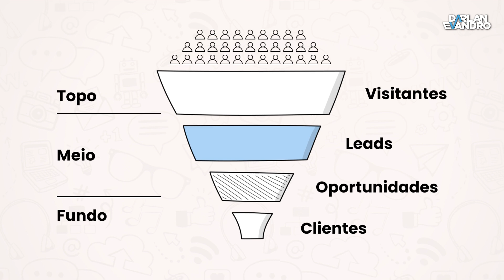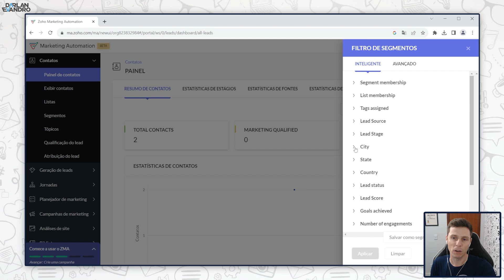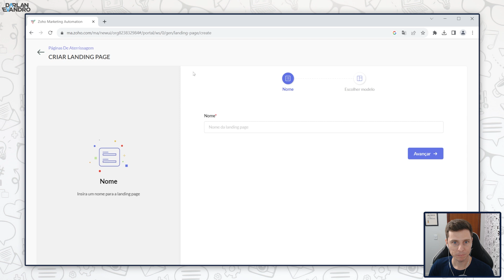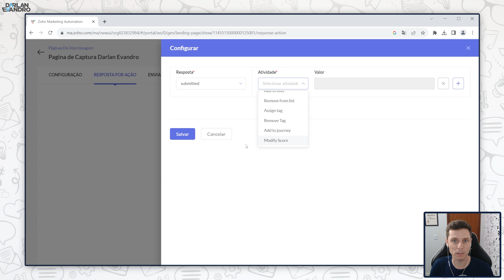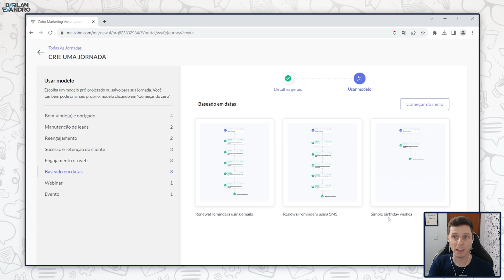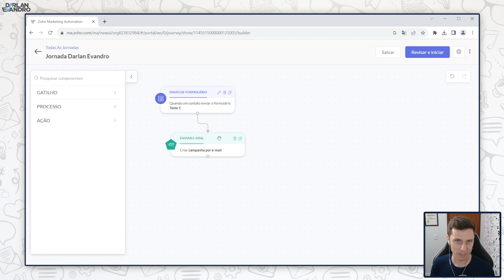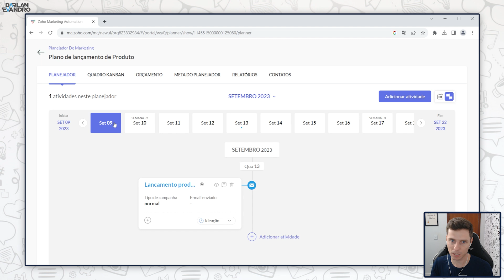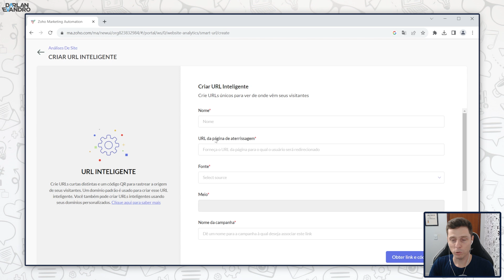🔥 Testei a FERRAMENTA que pode REVOLUCIONAR o Marketing do seu negócio. Zoho Marketing Automation!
Essa ferramenta de Automação pode revolucionar o Marketing do seu Negócio. Conheça a Zoho Marketing Automation.

0:00 Conheça a Zoho Marketing Automation
0:41 Seja bem vindo!
1:30 Porque usar Automação de Marketing?
3:20 Crie sua conta na ferramenta
4:07 Primeiras configurações
4:39 Gestão de Contatos
6:50 Geração de Leads
8:09 Criando uma Landing Page
12:07 Jornadas de Marketing
15:54 Planejador de Marketing
19:08 Análises do seu site
20:30 Criação de Metas
21:00 Criar URL Inteligente
21:37 Inscreva-se no canal

Com exclusividade, acabei de testar a nova versão de uma ferramenta de Automação de  Marketing, ferramenta completíssima e que já adianto, pode revolucionar o marketing do seu negócio.

Se você está procurando uma ferramenta de marketing que possa lhe ajudar a gerar resultados de verdade para sua empresa, você precisa assistir esse vídeo.

Ferramenta poderosa, com recursos para gerar leads (por meio de landing pages, popups), nutrição de leads (para você se comunicar com os clientes), planejador de marketing, integração multi canais e muitas outras funcionalidades TOPS.

A Zoho Marketing Automation é uma ferramenta que foi reformulada recentemente e agora você tem acesso a diversos recursos e funcionalidades para automatizar o marketing do seu negócio.

É ideal para estruturar toda a sua campanha de marketing e conseguir analisar e tomar decisões baseado em dados.

Neste vídeo eu mostro diversos detalhes dos recursos de gestão de contatos, criação e edição de Landing Pages, Jornadas de Marketing, Gatilhos, Planejador de Marketing, Definição de metas, análises do site e muito mais.

Para conferir todos os detalhes desta ferramenta na prática, confira o vídeo completo.